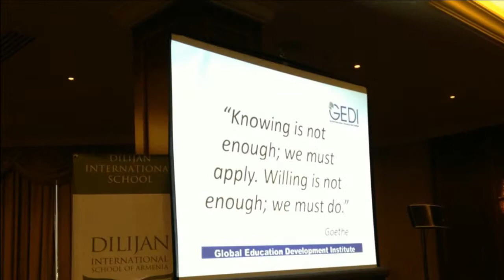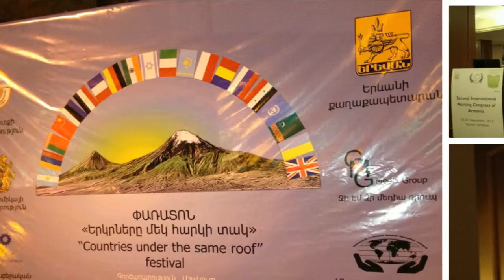Where are opportunities for US nurses to speak?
What an amazing experience in Yerevan!